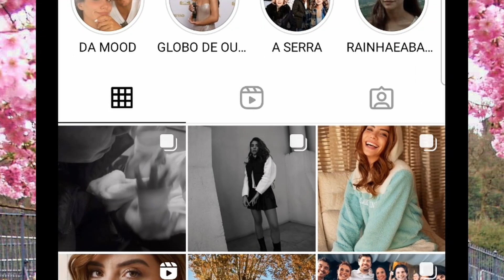Carolina Carvalho revela NOVO VÍDEO com o filho!